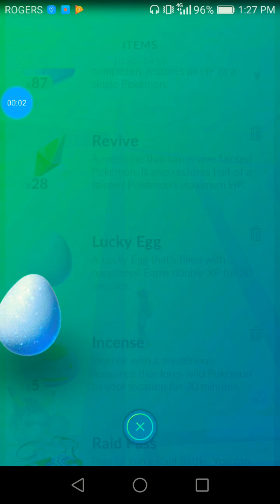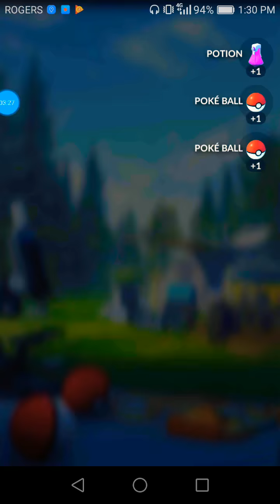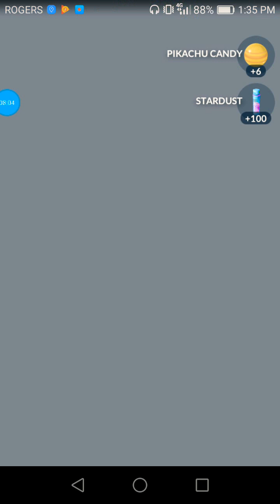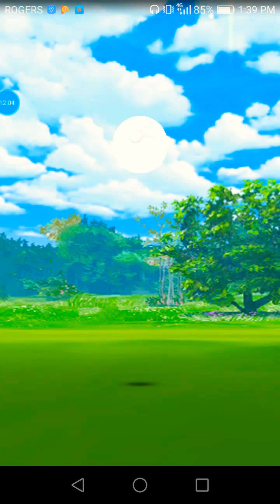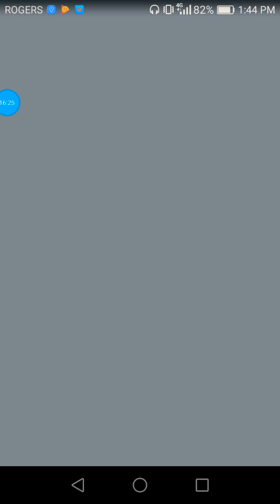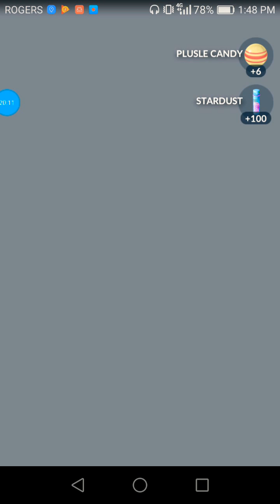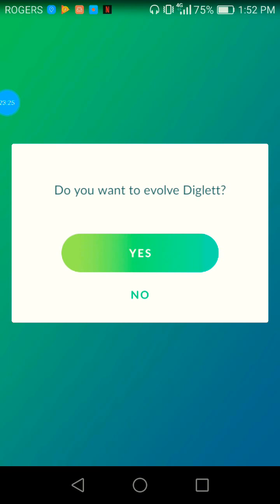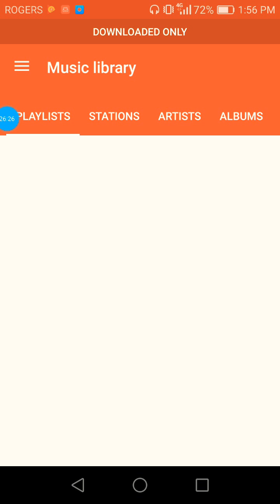POKEMON GO # 78